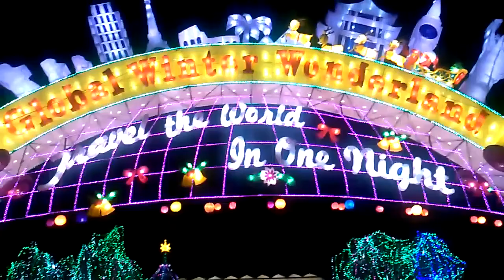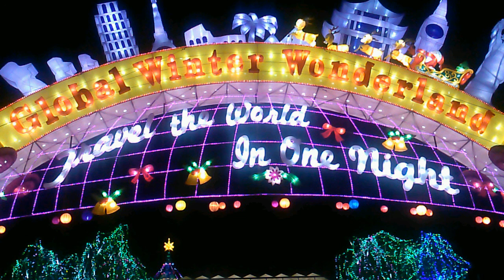2014 Christmas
2014 Christmas - made on LG